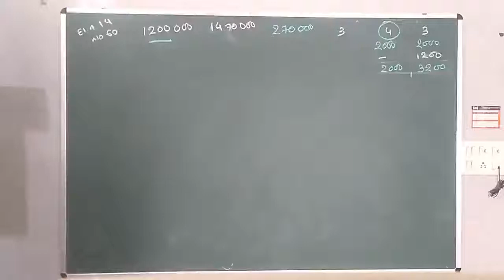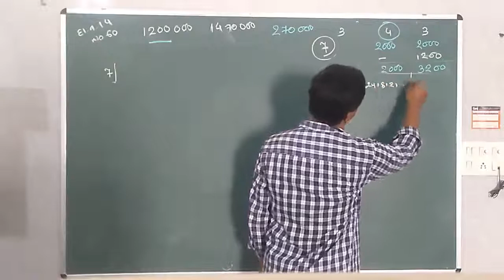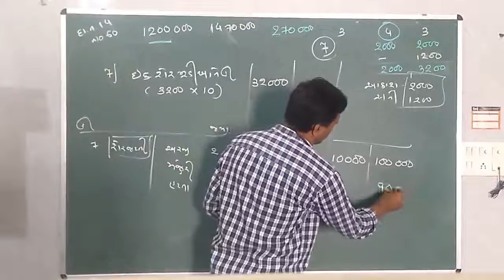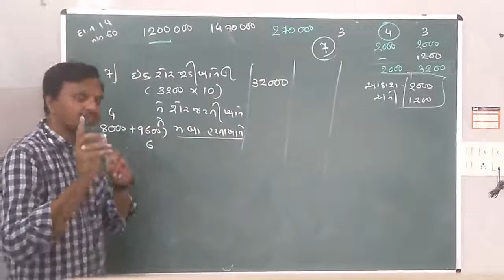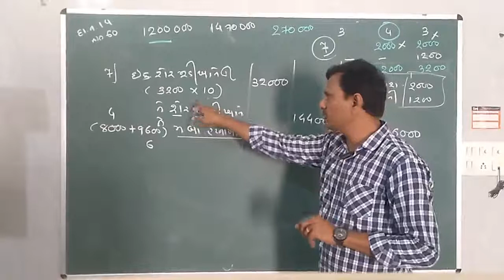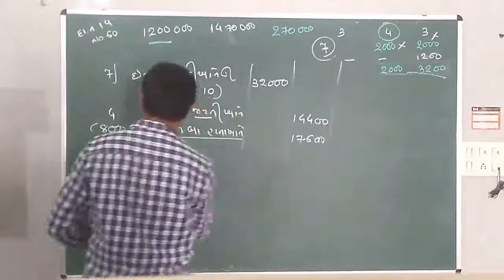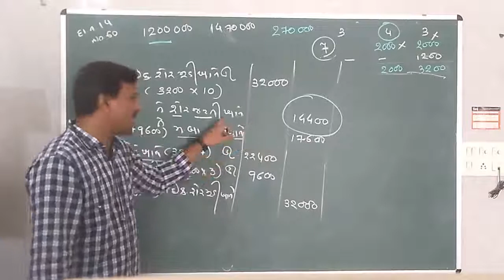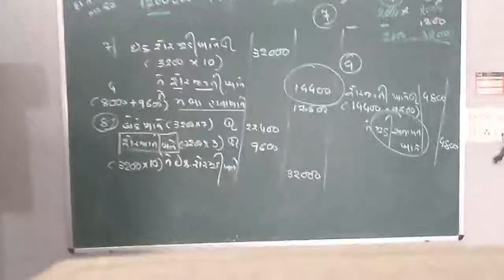12th Account (દાખલા નંબર :- 14 / ભાગ :- 2)